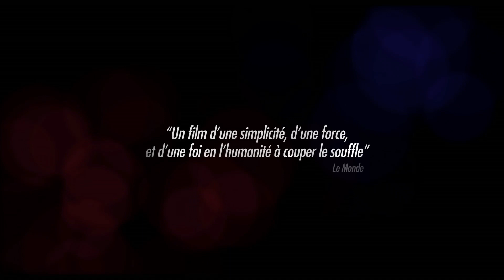RETOUR D'EXPERIENCE 2014 avec Cyril Mennegun 2/2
A l'occasion du Festival Premiers Plans d'Angers, Cyril Mennegun, lauréat 2009 de la Fondation Gan pour le Cinéma et son producteur Bruno Nahon (Zadig Films), viennent évoquer l'aventure de leur premier film LOUISE WIMMER.